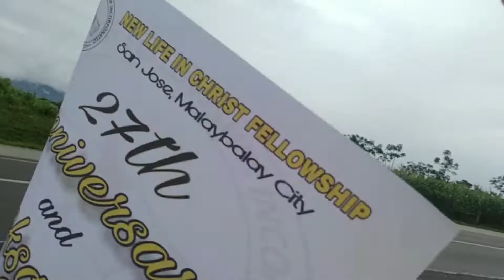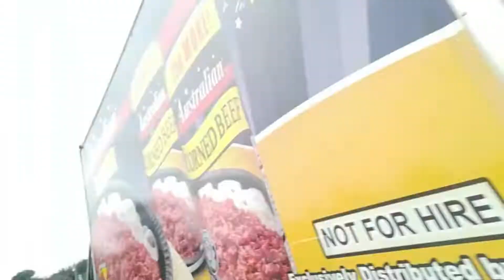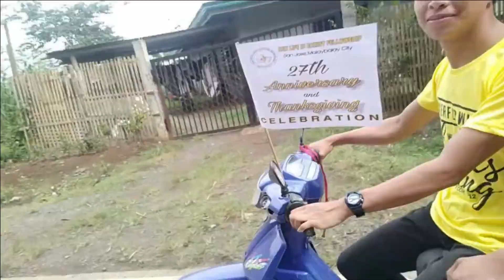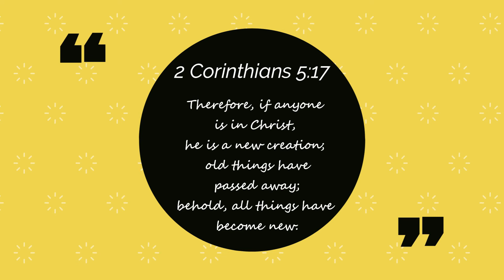27TH THANKSGIVING ANNIVERSARY OF NLCF Malaybalay City! | Overflowing with Thanksgiving!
Photos: Christine Diane Gaamil Pama